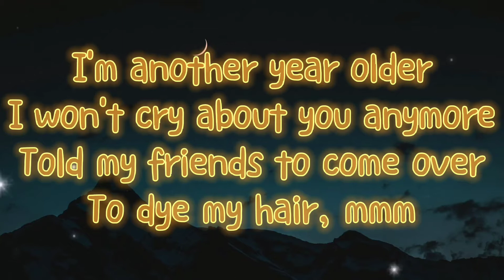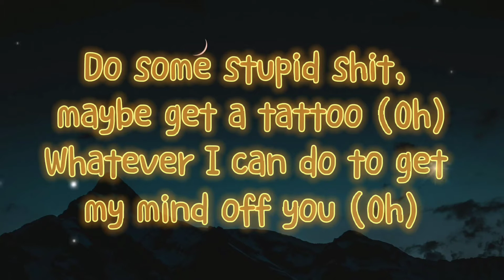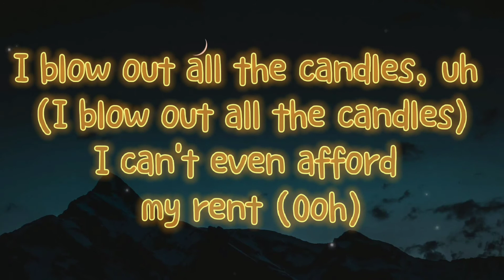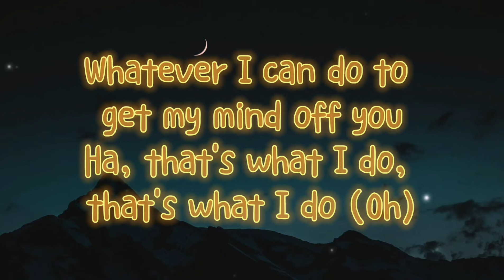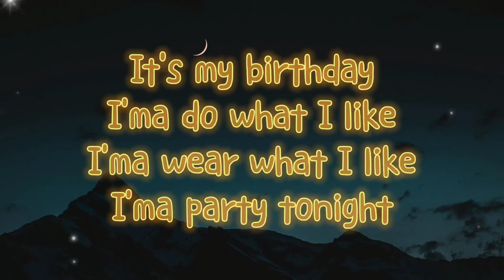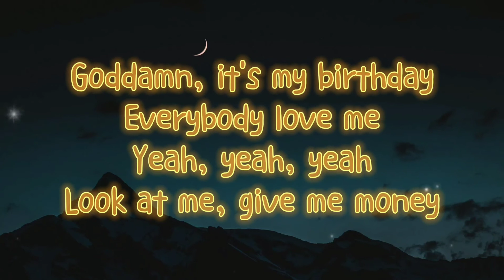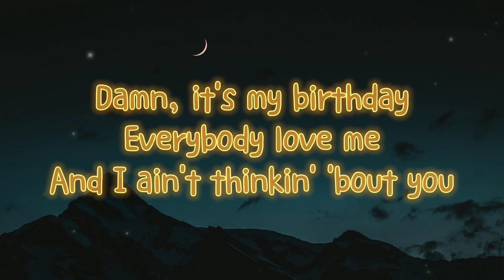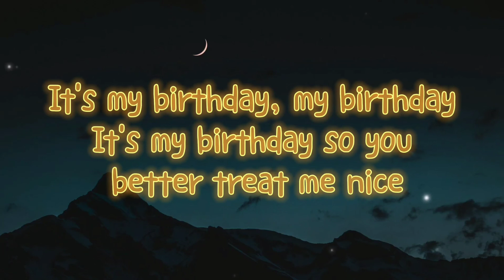Birthday - Anne Marie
Lyrics - Birthday by Anne Marie
Love ya 💖
(Song owner and singer Anne Marie)